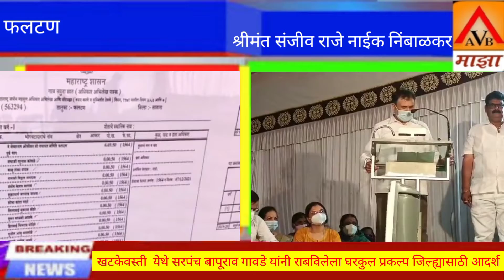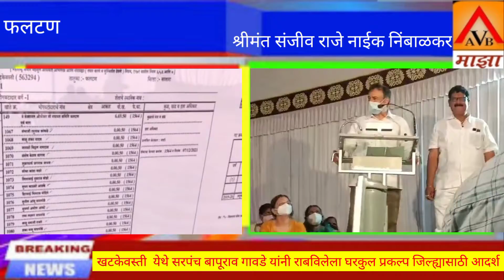खटकेवस्ती ता. फलटण येथे सरपंच बापूराव गावडे यांनी राबविलेला घरकुल प्रकल्प जिल्ह्यासाठी आदर्श